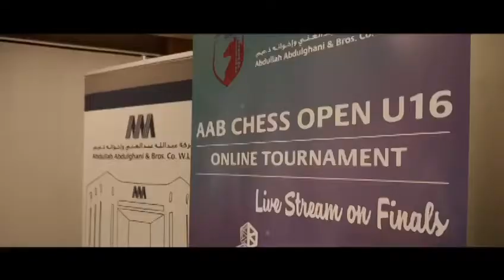AAB Chess Open U16 2021 Highlights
AAB Chess Open U16 2021 Highlight Video